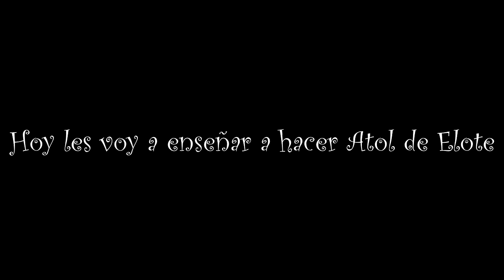Como hacer Atol de Elote (paso a paso)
HOLA QUE TAL CHICOS Y CHICAS DE YOUTUBE LES TRAIGO UN
NUEVO VIDEO ESPERO Que LES ALLA GUSTADO EL VIDEO
SI TE GUSTO ME PUEDES REGALAR un like NO TE CUESTA